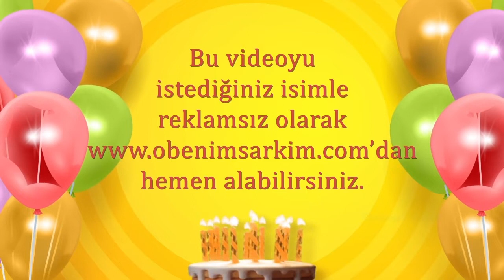İyi ki doğdun RAHİM- İsme Özel Doğum Günü Şarkısı (FULL VERSİYON)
İYİ Kİ VARSIN İYİ Kİ DOĞDUN RAHİM

DOĞUM GÜNÜN KUTLU OLSUN RAHİM
YENİ YAŞIN MUTLU OLSUN RAHİM
BİR DİLEK TUT GERÇEK OLSUN RAHİM